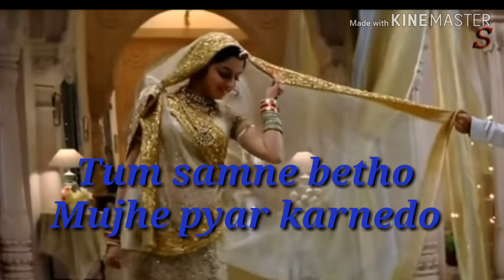Hume phat karnedo Raje status